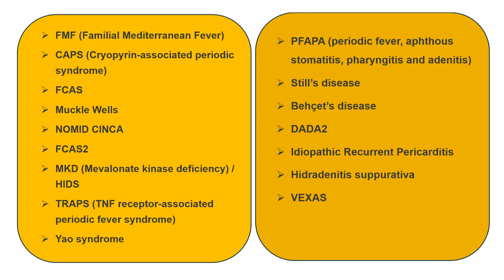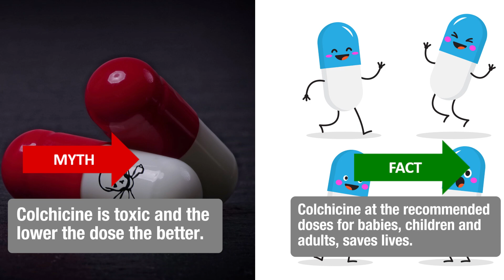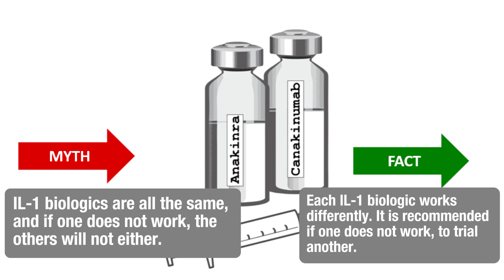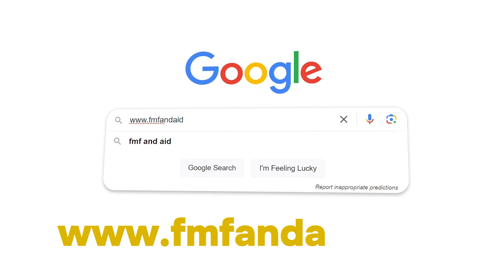Myths & Facts in Autoinflammatory Diseases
FMF & AID Global Association presents our awareness video on the most common Myths & Misconceptions in autoinflammatory diseases versus real facts. At the beginning of our video, we provide a short introduction on autoinflammatory diseases and the most common clinical symptoms.
Although the majority of these conditions have a genetic origin, it is surprising that it is still often believed that autoinflammatory disease can be controlled with diet, exercising, getting enough sleep, etc.  Additionally, we have recently encountered several cases where patients have been forced to take a “break” from their medication, which can have devastating consequences.
For more information on autoinflammatory diseases, please visit our We also offer an international helpline providing support and information to patients.
This video is available in English, German and Spanish.